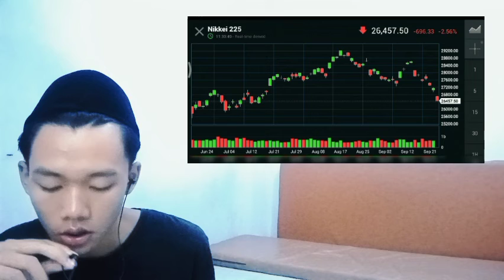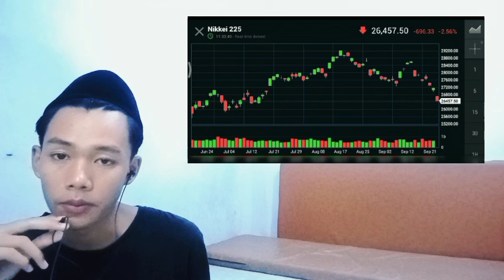TRADINGCRYPTO SUCCESS STORY INSURANCE HOW HI GAINED 3 5M MEMBERS WITHOUT ADVERTISING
bitcoin mining
bitcoin news today
bitcoin live
bitcoin trading for beginners
bitcoin news
bitcoin explained
bitcoin price prediction
bitcoin crash
bitcoin 2022
bitcoin etf
cryptocurrency for beginners
cryptocurrency news
cryptocurrency malayalam
cryptocurrency trading